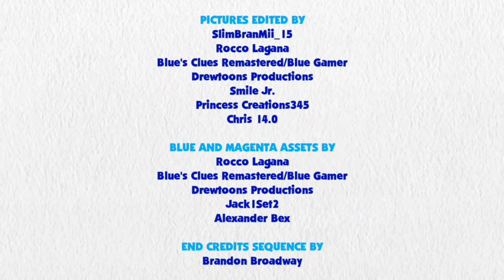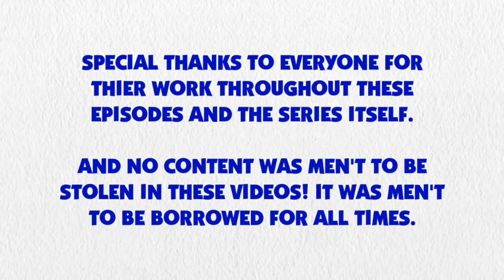Blue's Clues and Rainbow Dash: Skidoo Series Episode 48 - Pinkie Pie's House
Rainbow Dash and Blue are skidooing to Pinkie Pie's House.

Credit to 15.ai for Rainbow Dash and Pinkie Pie's Voices, Ben Casey, RoccoTheBlue'sClues&OtherShowsFanatic3000, Alexander Bex, Jordan Gwartney, Botchan-MLP, Gouhlsrule, MarcoRulezzz, rupahrusyaidi and Other Vector Artists